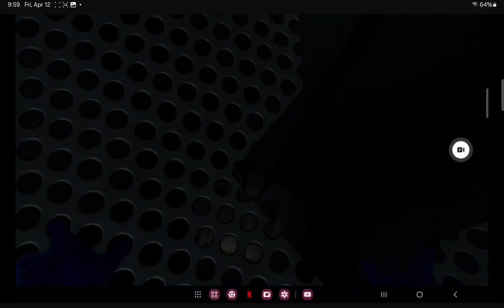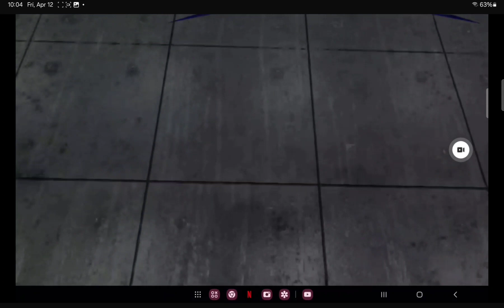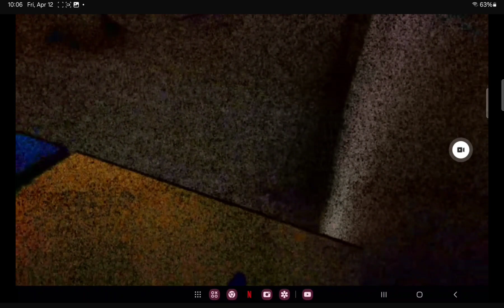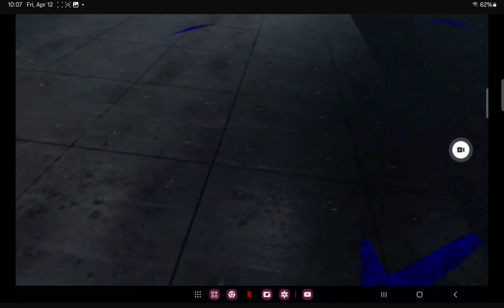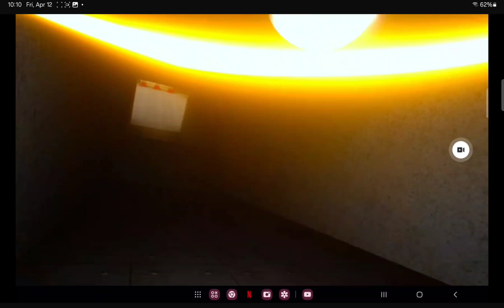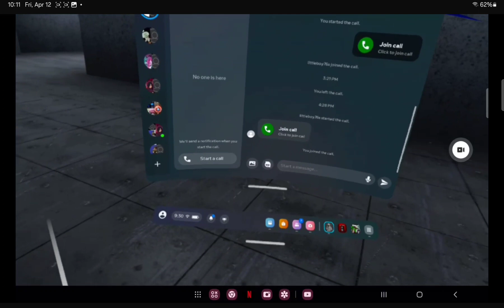Playing lethal ape (IT WAS SCARY)